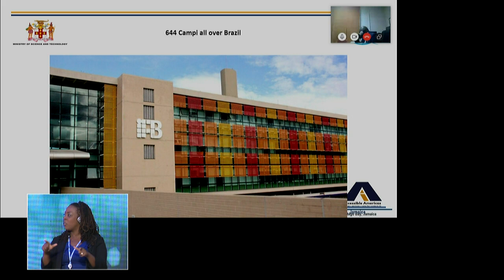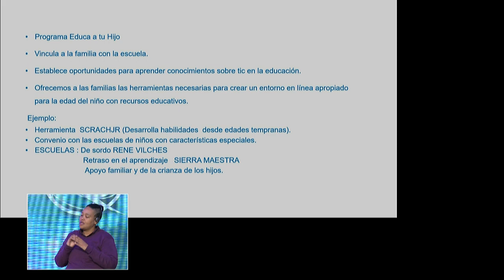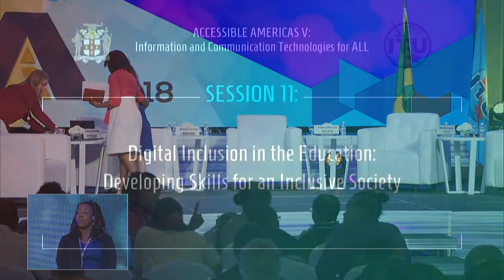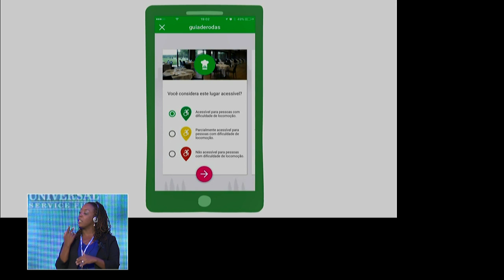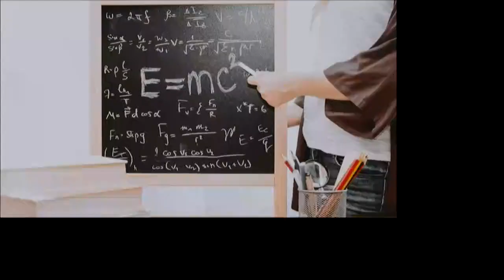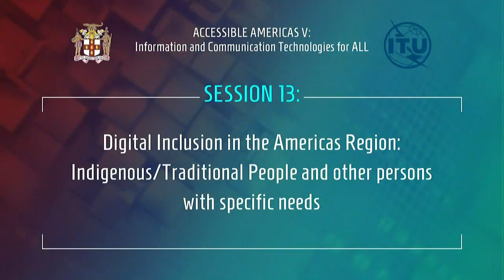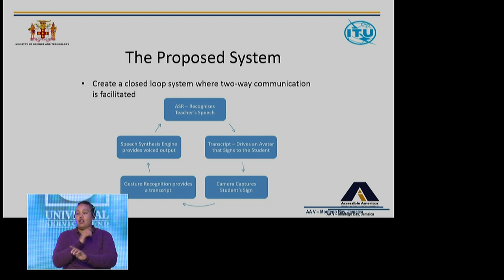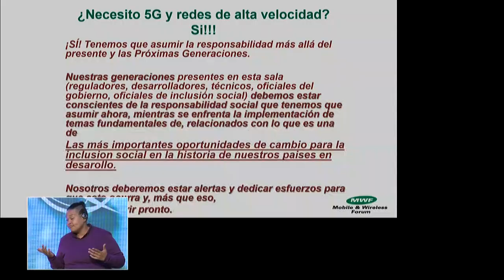Accessible Americas V: Information and Communication Technologies for ALL: Session 11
Session 11: Digital Inclusion in the Education: Developing skills for an inclusive society

There are large segments of the population that remain excluded from the digital society. This session will allow representatives from the education sector to share their experiences on skills development programs, specifically addressed to ensure digital inclusion of all citizens, including those from rural and underserved communities, poor and marginalized groups, people with specific needs, youth and the elderly.

Moderator: Ms. Indianna Minto-Coy, Senior Research Fellow, University of West Indies, Jamaica
• Ms. Odalis Licea, Founder of Computing Central Palace, Joven Club, Cuba
• Ms. Roberta Cantarela, Professor, Federal Brazilian Institute, Brazil
• Mr. Floyd Morris, Director, Center for Disabilities Studies, University of West Indies*
• Ms. Alexa Torres, Researcher, University of Costa Rica

*Remote participation